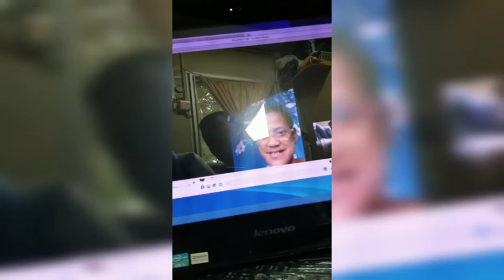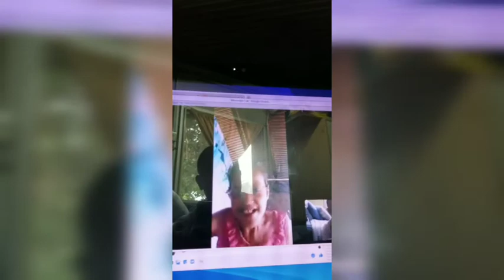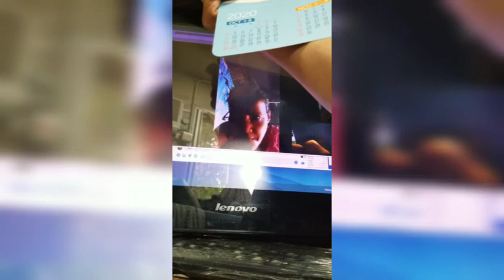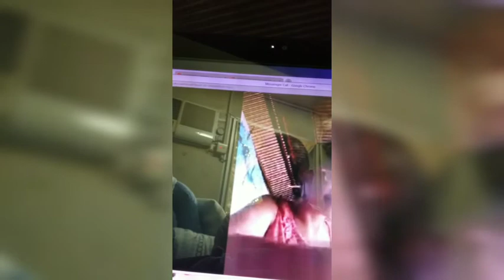Pipi at ang Kaagapay!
Kung sino man ang kasambahay in Ate Jocelyn paki tulungan sya na tawagan ako, Thanks. MABUHAY!